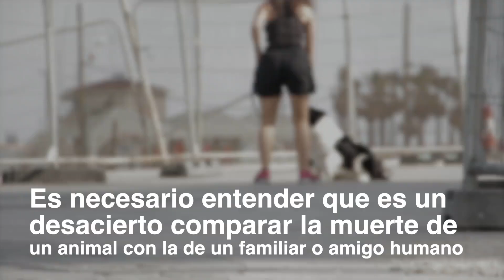¿Tanatología para superar muerte de mascota? - HogarTv producido por Juan Gonzalo Angel Restrepo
La muerte de una mascota es considerada por muchos tenedores como la partida de un ser querido. En este programa le contaremos cómo funciona la tanatología para superar la muerte de una mascota.

¡SÍGUENOS!

Invitado: